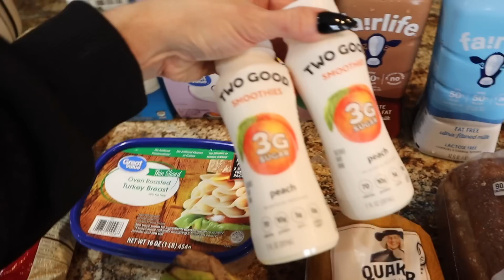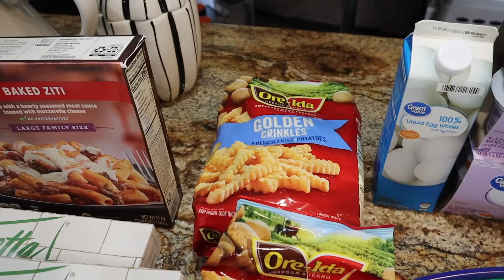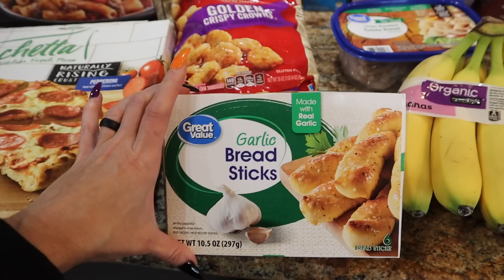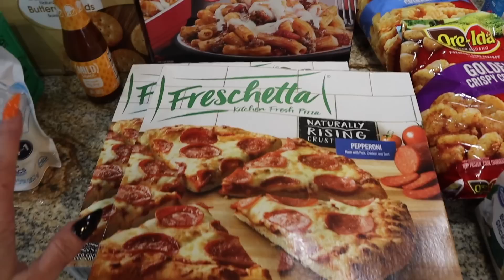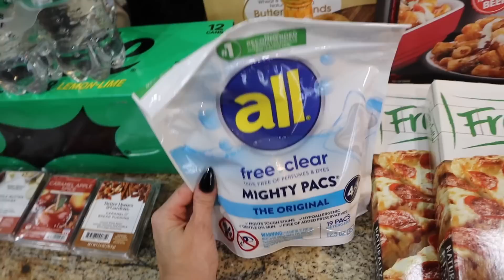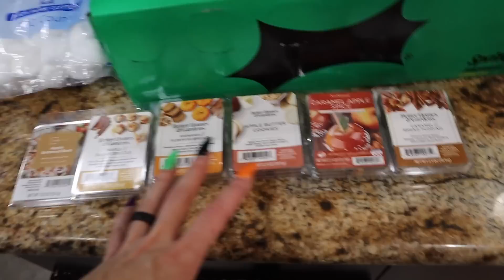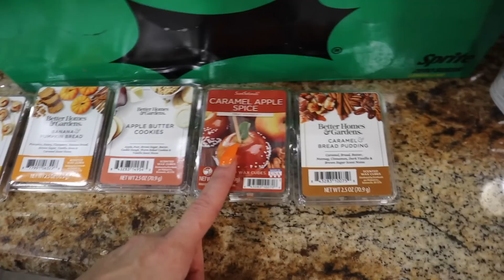*NEW* Not So Typical Grocery Haul | Walmart Grocery Pickup| Nicole Burgess Grocery Haul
Meal Plan:
Monday: Salem Trip
Tuesday: Salem Trip
Wednesday: Salem Trip
Thursday: Spaghetti & Meatballs w/Garlic Breadsticks
Friday: Copycat Chick Fil A Chicken/Egg/Cheese Muffin w/Crispy Crowns
Saturday: Family Movie Night: The Witches
Sunday: Leftovers/Something Easy!!